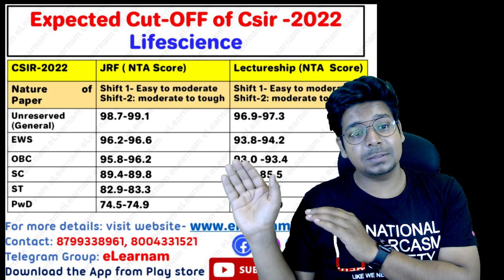CSIR 2022 Cut-OFF by NTA Score | Expected | By Virendra Singh | elearnam | CSIR 2021 |Any Chance ?